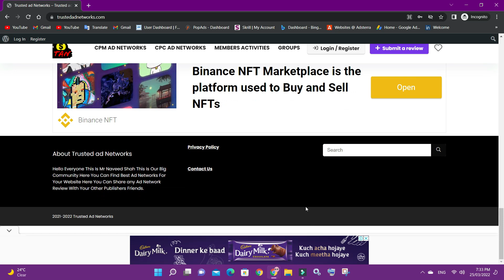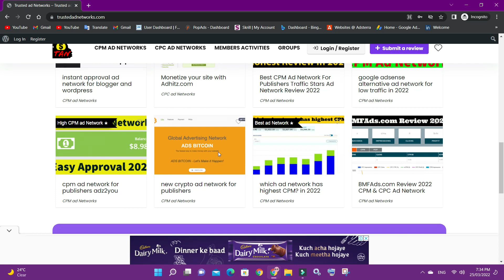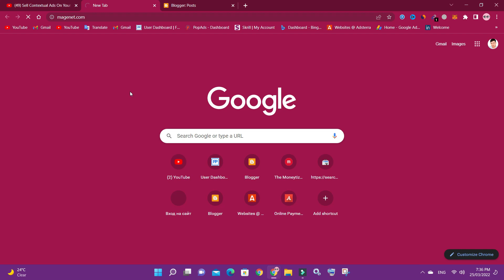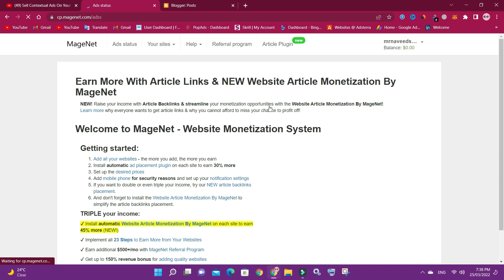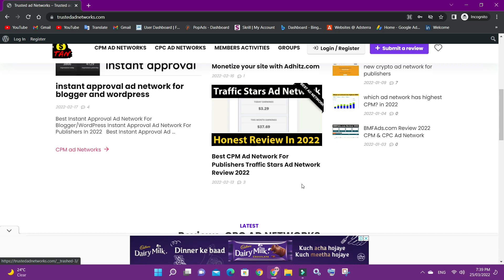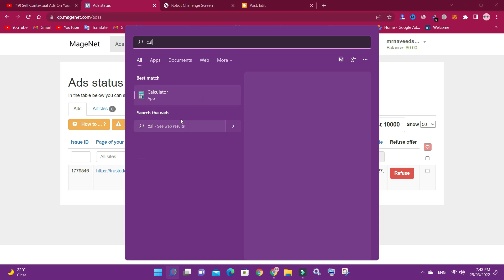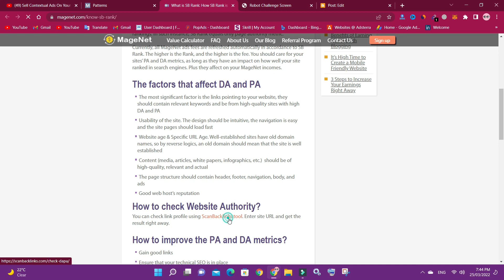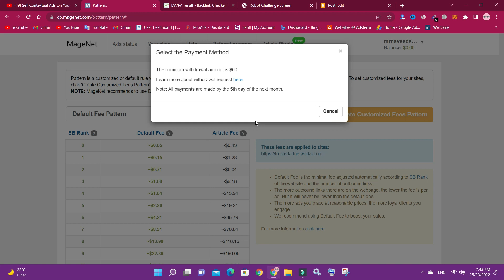Use This Secret Way To Make Money From Your Blog or Website With Live Proof Backlinks Selling Work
hi ager ap be asa tara earning karna cahte hai tu ya video must watch kare ma na a to z batay hai ke kase website add kerna hai and kare website ko verify kerna hai ya link hai

ager mare private group ko join kerna chate ho tu email karo private group ma hum blogging kerta hai or bohat sa ideas and tricks share hote hai